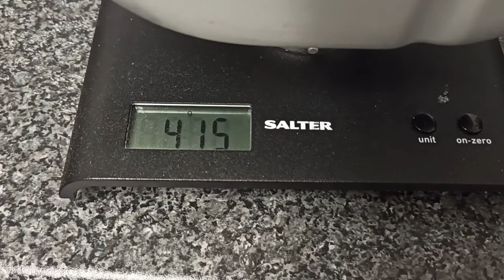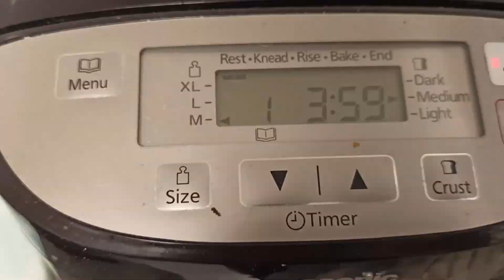BREAD | EASY HOMEMADE NO-KNEAD MACHINE BREAD | HOW TO USE PANASONIC BREAD MAKER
This video shows you how to make bread with a bread making machine. Recipe included.